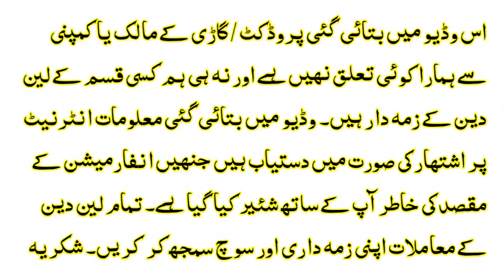Suzuki Every For Sale In Pakistan 2022